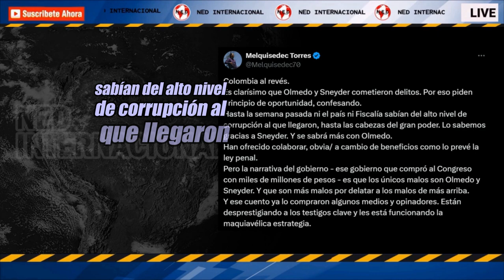COLOMBIA AL REVÉS 🔴 Melquisedec Torres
Es clarísimo que Olmedo y Sneyder cometieron delitos. Por eso piden principio de oportunidad, confesando.